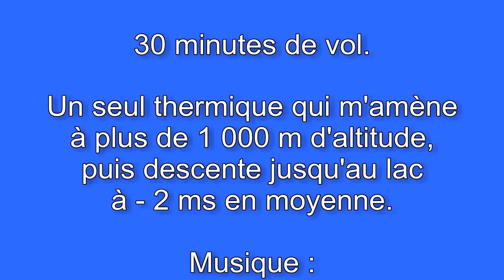Parapente à Sorèze (Berniquaut). Atterrissage à Saint Ferréol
Vol en parapente à Sorèze (Berniquaut). Posé au bord du lac de Saint Ferréol.